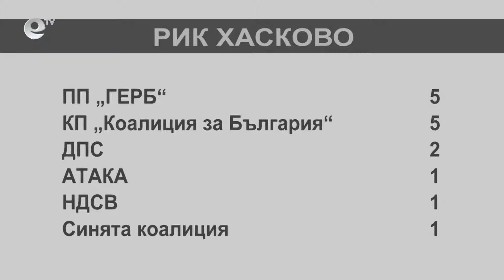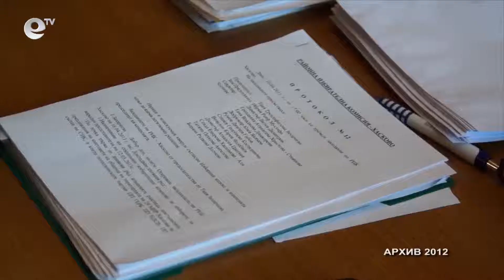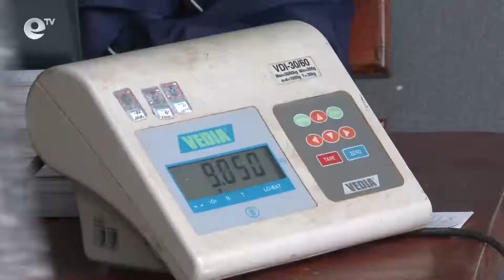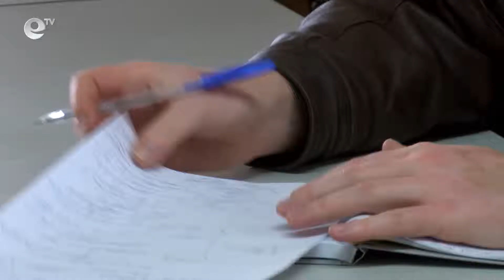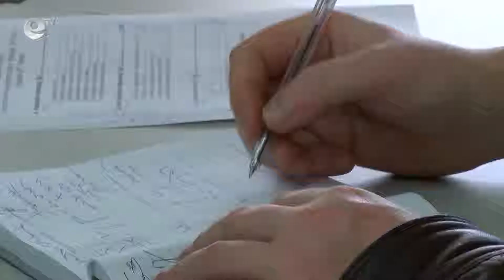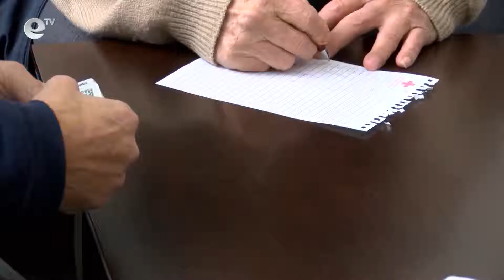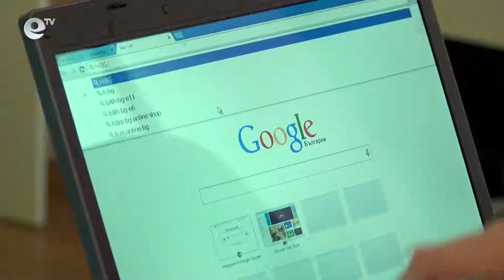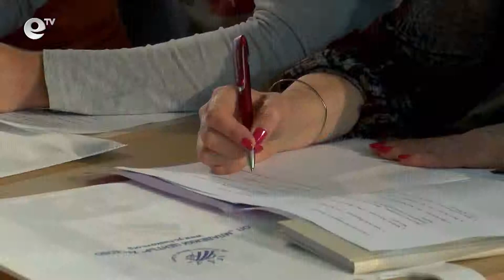Novini 27 03 2014